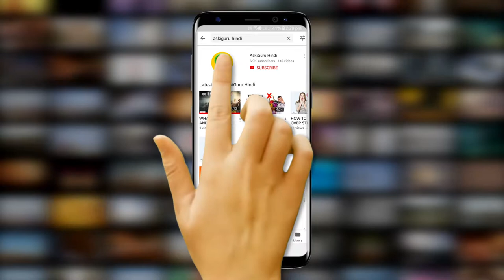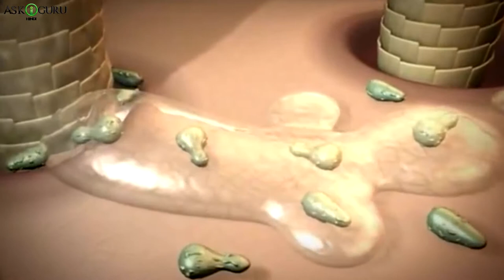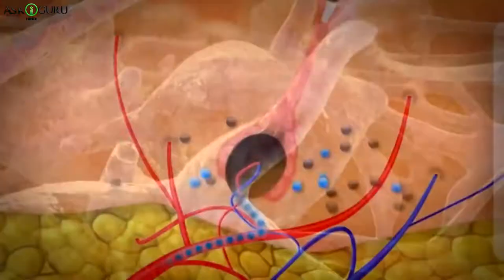HOW TO PREVENT BALDNESS? | HOW TO STOP BALDNESS? | गंजे होने से कैसे बचे | HOW TO PREVENT HAIR LOSS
HOW TO PREVENT BALDNESS? | HOW TO STOP BALDNESS? | गंजे होने से कैसे बचे | HOW TO PREVENT HAIR LOSS - ASKIGURU

आअज कल हैरफल्ल मतलब बालों का टूटना या झाना…….और रिसीडिंग हेरलाइन यानी के बालोँका धीरे धीरे पीछे की तरफ झाड़ते जाना जिससे आप अपने सिर की आगे किी तरफ से गंजे लगने लगते हो, यह समस्या पुरुषों में तो पाई जाती ही है लेकिन आज कल महिलाओं में भी ज़्यादा होने लगी है…तो आज का यह वीडियो हम देखते है जिसमें इश्स समस्या का समाधान है.
और आयेज बढ़ने से पहले हम आपको याद दिला दे के अगर आपने हुमारे चॅनेल आसकिगुरू को सबस्क्राइब नही किया है तो प्लीज़ सबस्क्राइब कर ले आंड बेल बटन दबके लेटेस्ट वीडियोस के अपडेट्स पाते रहे.
तो आयेज बढ़ते है एक और हम सबसे बड़ी प्राब्लम रेसीडिंग हेरलाइन और हैरफल्ल की जाध को स्मझते है..